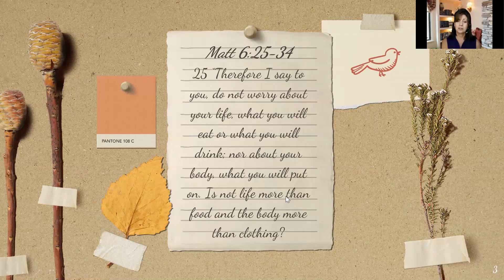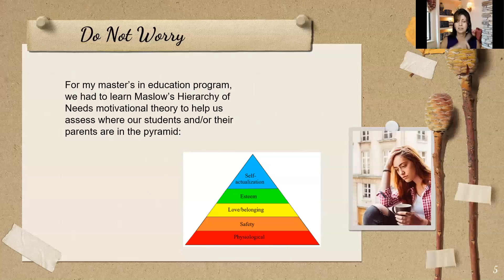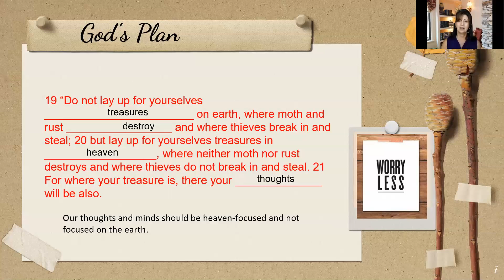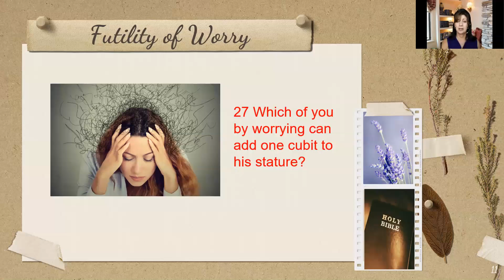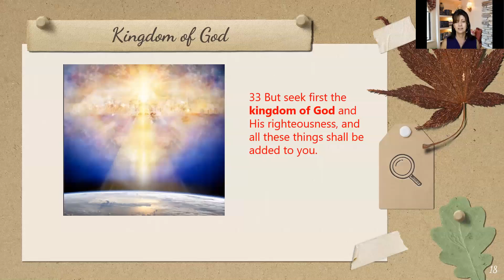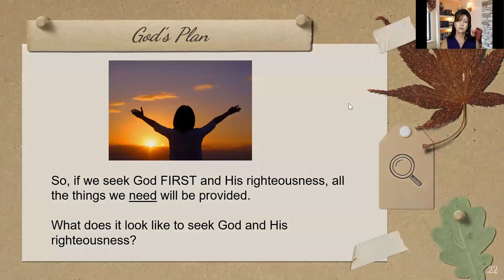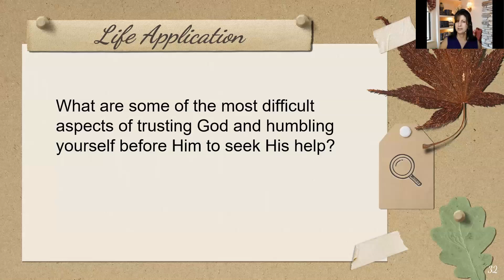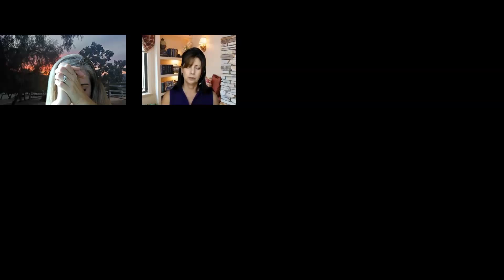it is Well Lesson 8